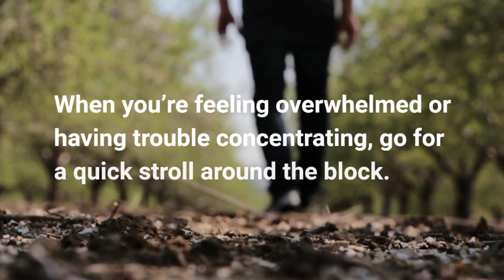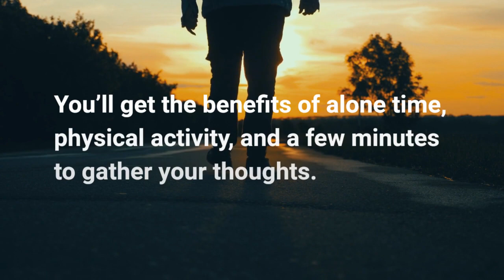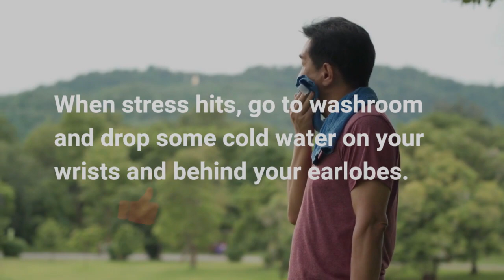Quick Ways to Reduce Stress